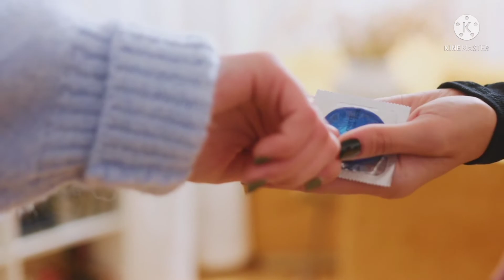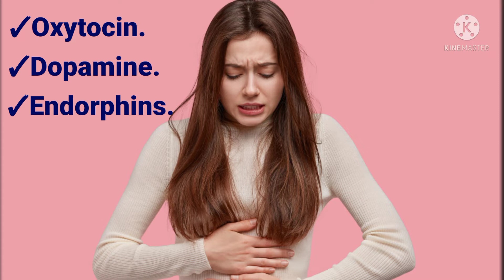| Is It Right Or Wrong To Have Sex During Periods? | पीरियड्स के दौरान संबंध बनाना सही है या गलत? |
👉पीरियड्स के दौरान संबंध बनाना सही है या गलत?

इस वीडियो में आप जानेंगे क्या आपको पीरियड के दौरान अपने पार्टनर के साथ संबंध बनाना सही है या गलत अगर आप इस बात को लेकर परेशान रहते हैं तो इस वीडियो को आपने एंड तक जरूर देखना है।👈

In this video you will know whether it is right or wrong to have a relationship with your partner during your period.